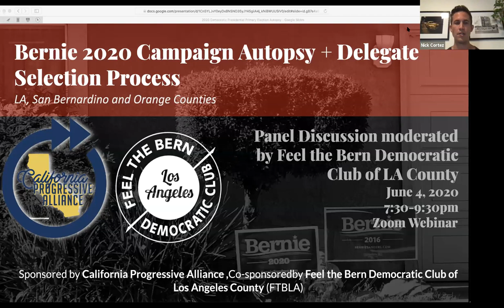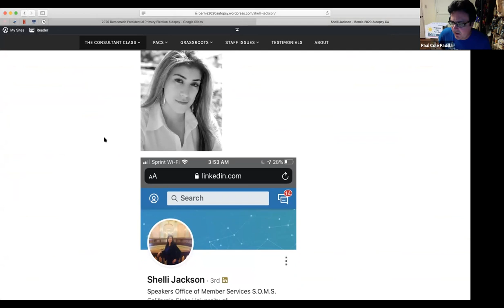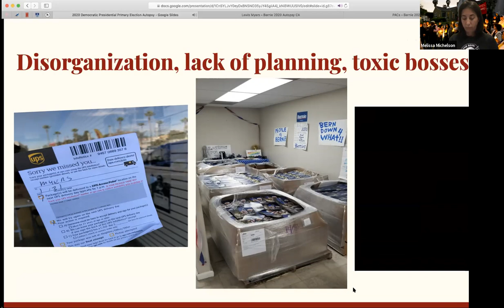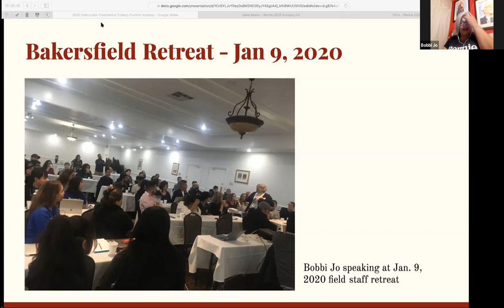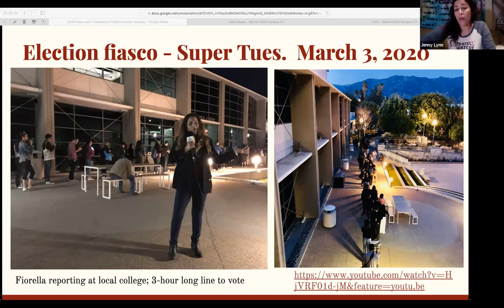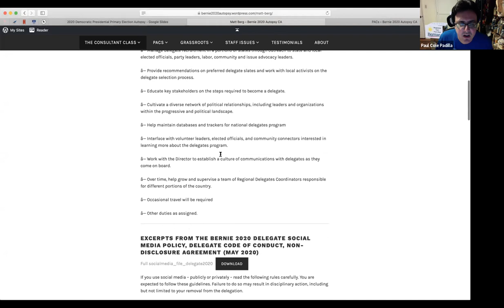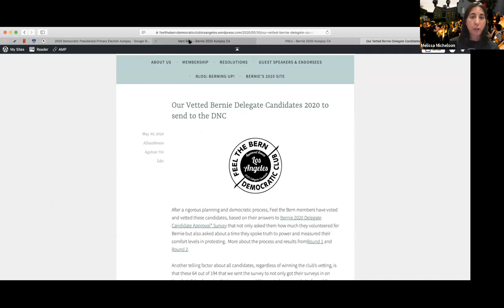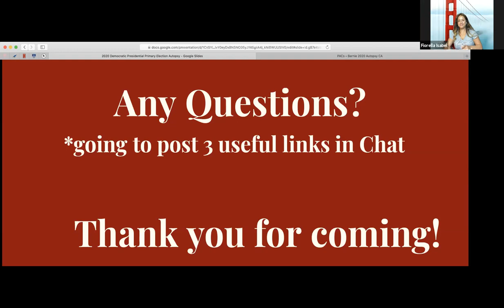Bernie Campaign Autopsy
This is the second in California Progressive Alliance series we are calling Alliance Community Exercises.  This discussion is lead by our allies-  Feel the Bern Democratic Club, Los Angeles.  We discuss and dissect of the Bernie Sanders campaign, what went wrong and what can be learned from it? Panelists also share their first-hand experience as involved observers, volunteers and paid staff as they discuss key players and personal experiences of the CA Bernie Sanders campaign.
During the second half we look at what is happening with the Bernie 2020 delegate selection process across the nation. Will grassroots Bernie supporters have a voice at the upcoming Democratic National convention or will they be silenced? Panelists help us better understand what is going on now and what to expect as we move forward.